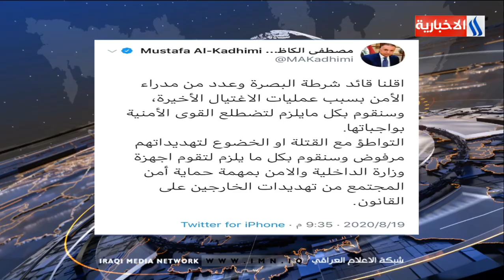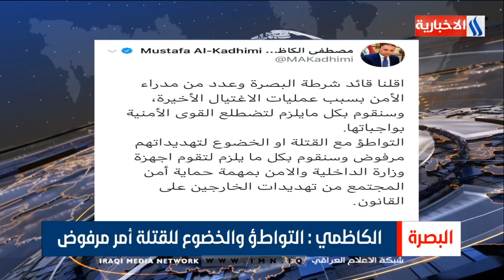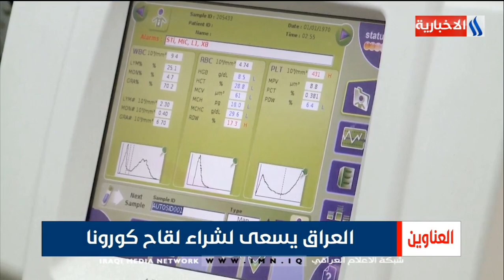نشرة أخبار الساعة 12 بتوقيت بغداد مع هبة باسم - رافد عدنان ليوم 20-08-2020